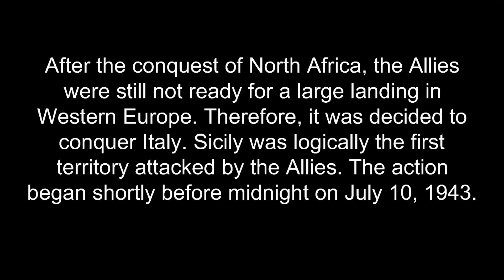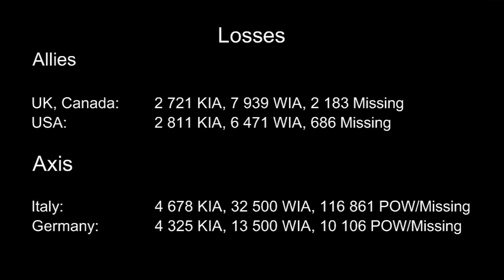Invasion of Sicily 1943, Every Hour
Take a look at the Invasion of Sicily by American, Canadian and British troops.

Details:
The last days of the invasion are not entirely correct, because I could not find enough accurate information. The days should be right. I also did not find the exact time of occupying the smaller islands around Sicily and they are only approximate (the days are right again).

 Books:
   Jump Into Hell: German Paratroopers in World War II, by Franz Kurowski
   Battle for Sicily: Stepping Stone to Victory, by Ian Blackwell